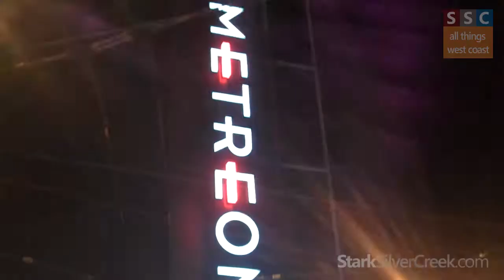Halloween in San Francisco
Trying to blend in with the crazies at Union Square.